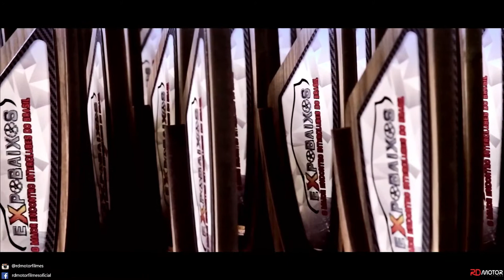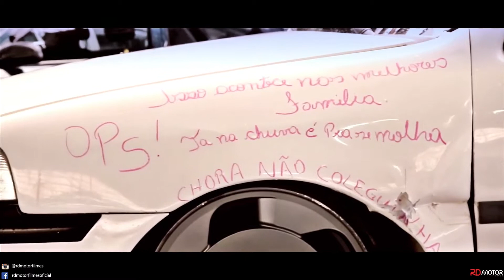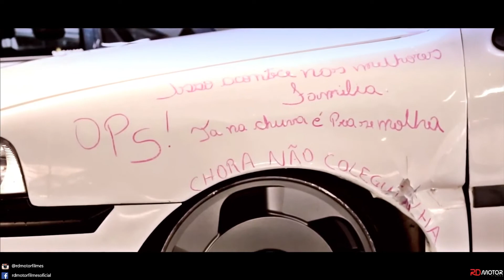Expobaixos Caxias do Sul 2017 by Rd motor